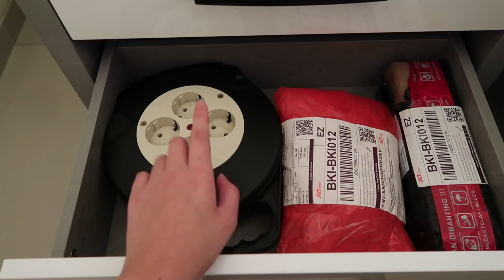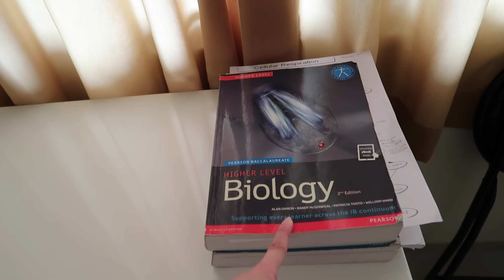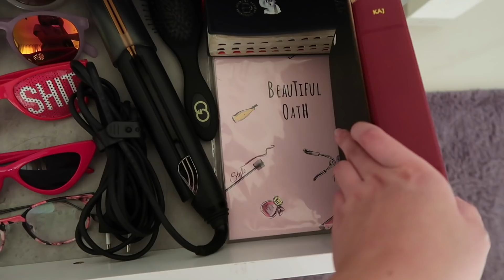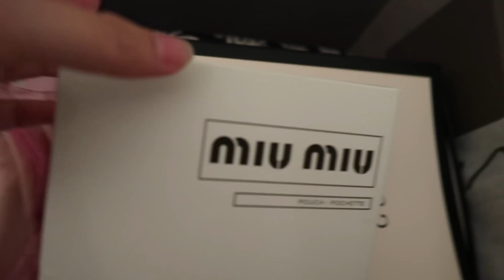TAHUN BARU KAMAR BARU JADI BEDA BANGET😱| Bedroom makeover and Room Tour | Indonesia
Hi peeps!
Ini dia video room makeover dan room tour aku yang dari dulu udah banyak banget di request. Sekarang udah tau kan alesannya kenapa aku ga bikin video ini dari dulu karena kamar aku berantakan bangettttt!!! Well sekarang jauh lebih nyaman karena sedikit barang-barangnya :)